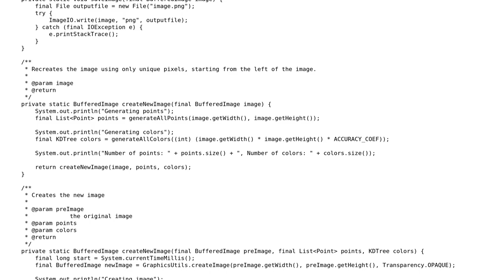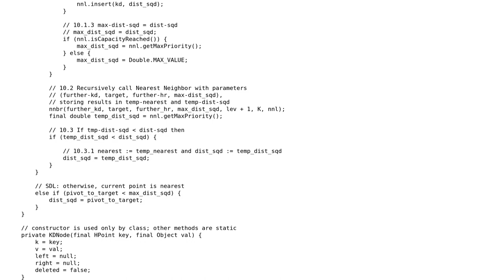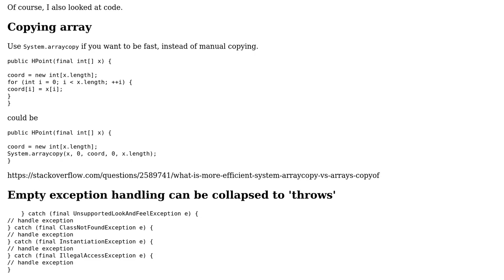Code Review: Unique-ifying an image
With thanks & praise to God, and with thanks to the many people who have made this project possible! | Content (except music & images) licensed under CC BY-SA | Music | Images & others | With thanks to user LAFK says Reinstate Monica user Kyranstar user Jamal and the Stack Exchange Network Trademarks are property of their respective owners. You are responsible for your own actions.